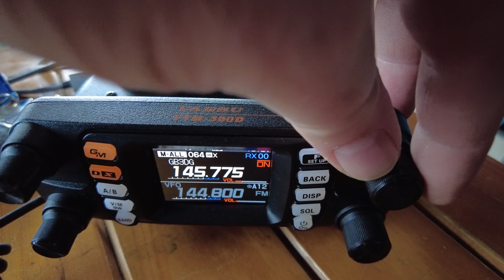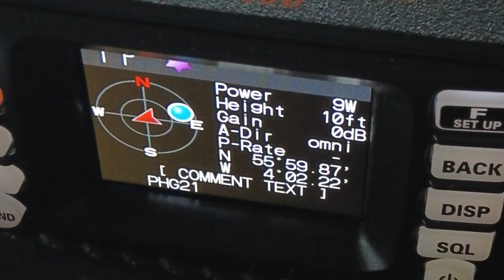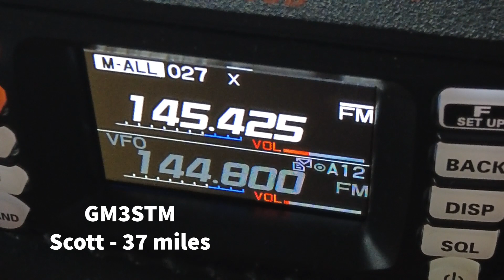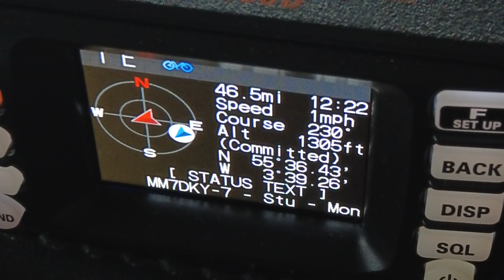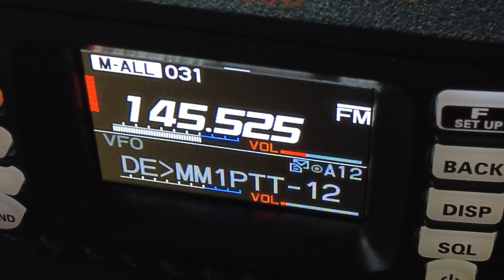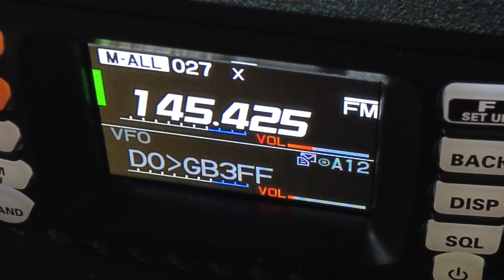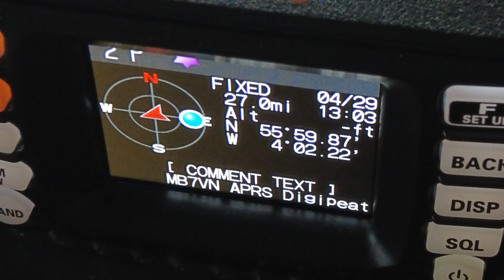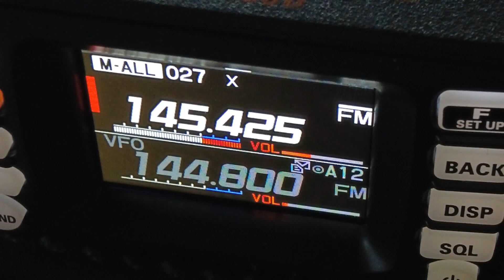145 Alive Scottish Nets (29.04.2023)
My take on the Scottish VHF nets that were running for the ''145 Alive'' event Britain-wide today. The 2 metre band was really alive!